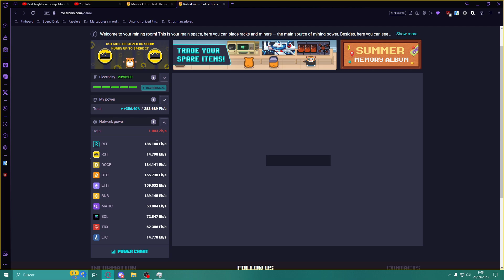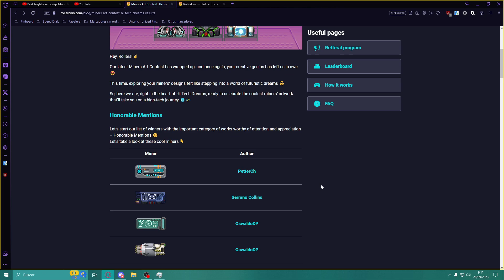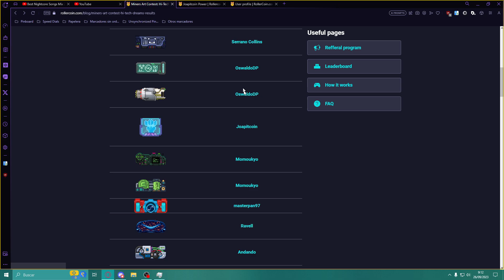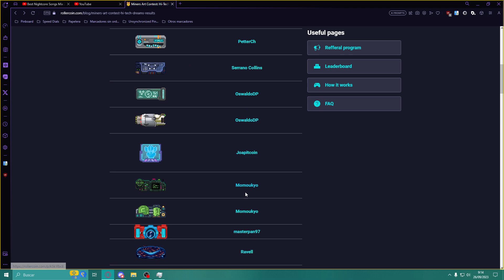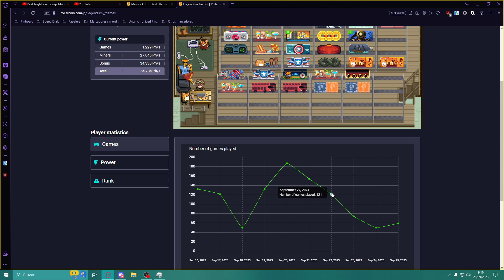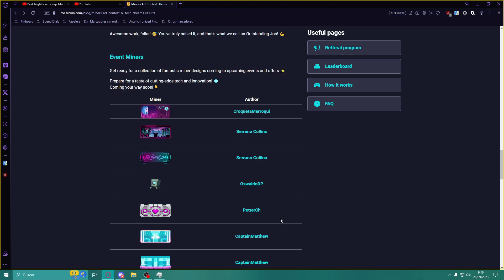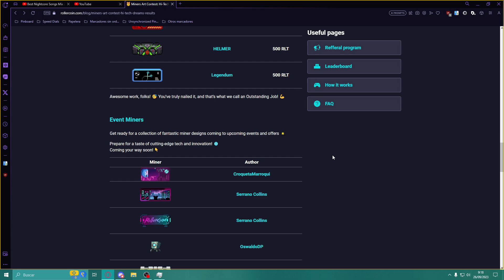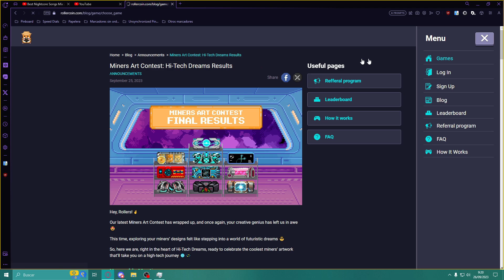¡CONOCE A LOS GANADORES ART CONTEST DE MINEROS EN ROLLERCOIN! 🎨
❗️Discord del canal (decirme por general si sois de Rollercoin)

Deja tu like 👍 y tu comentario aquí abajo ⬇️